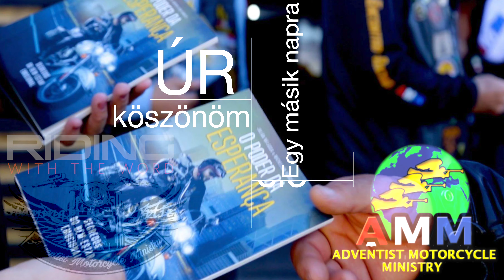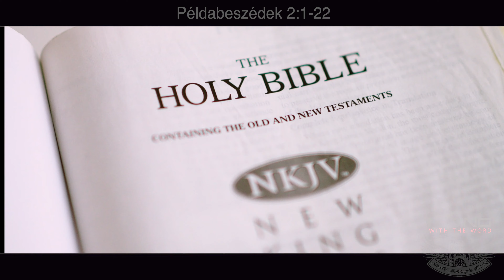PÉLDABESZÉDEK 2:1-22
A SZÁMÁRA VONATKOZÓ